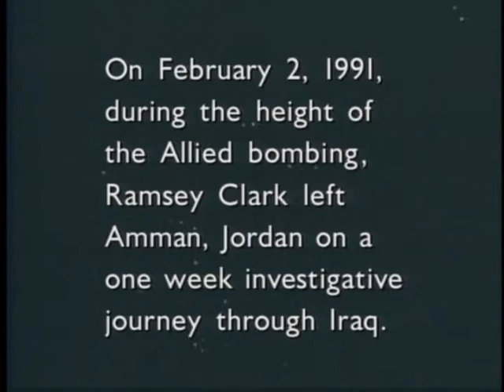Inside Iraq With No Place To Hide [Trailer]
This is a detailed examination of the effect of the Gulf War on the Iraqi people, conducted by Ramsey Clark, former Attorney General of the United States.  As an American citizen in search of peace, he tours Iraq during the Gulf War.  After this visit, he accused the United States of war crimes and convened an international tribunal to pursue the charges.  Mr. Clark was both hailed as a hero and condemned as a traitor.

Inside Iraq With No Place To Hide has been screened by supporters and opponents of the war, and offers a graphic point of departure for in-depth discussions on issues pertaining to U.S. foreign policy, the Middle East, the role of the media in shaping public opinion, or any course dealing with America at war.